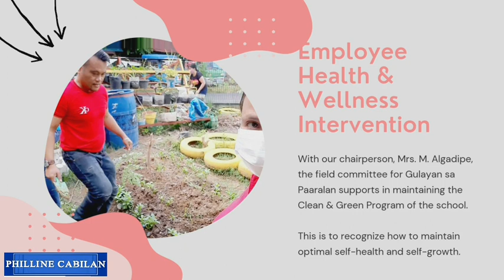GULAYAN SA PAARALAN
This video shows one of the ways to be physically fit. Gardening is one of the activities we enjoyed joining for health wellness.

Enjoy watching our video. Thank you so much.